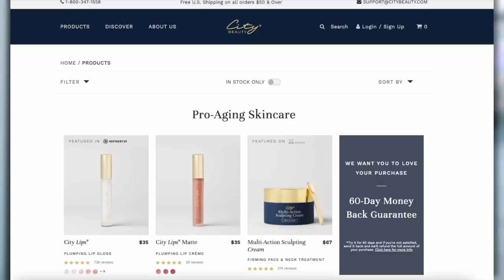I NEVER WOULD HAVE BOUGHT THESE!! BUT THEY CHANGED THE GAME! PR I FELL IN LOVE WITH!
Code Morgan30 for 30% sitewide

//Mentioned
Ole Henriksen Dark Spot Toner
Laneige Cream Skin Mist
Chantecaille Sheer Glow Rose Face Tint
Hard Candy Glow Serum Primer
Armani Luminous Silk Hydrating Primer
ELF Camo Color Corrector
Caliray Free Dreaming Skin Diffusing Tint (4)
Urban Decay Naked Quickie Concealer (40NN)
Physicians Formula Butter Glow Concealer (L to M)
Daniel Sandler Watercolour Blush (Cherub)
AboutFace CheekFreak Blush Balm (Laid)
AboutFace Light Lock Stick (Greek Tragedy)
Beauty Pie Triple Beauty Luminizing Wand
Sigma Beauty Soft Focus Setting Powder (Vanilla)
One/Size Cheek Clapper Trio (Attention Seeker)
Wunder 2 Blush (Rosey)
Maven Beauty Highlighter (Dripped Out)
Maven Beauty Basic Beat Quads
Nabla Cosmetics Side By Side Palette
Tarte Double Take Awake Eyeliner
ELF Lash N Roll Mascara
Tower28 Make Waves Mascara
Colourpop Glowing Lips (Wearing La Cienga)
Tower28 One Liner
Lawless Tinted Lip Balm (Wearing Baby Doll)
Clarins Lip Oil